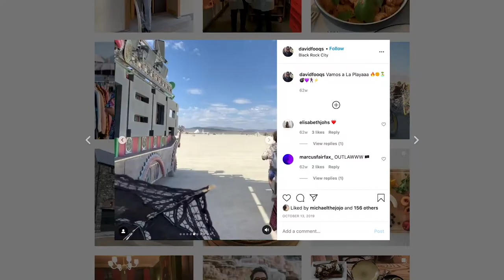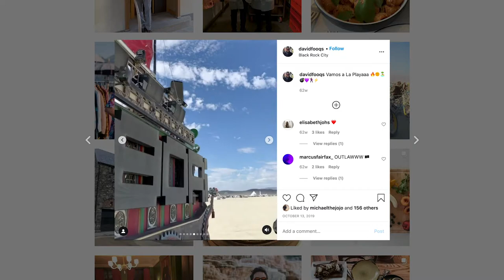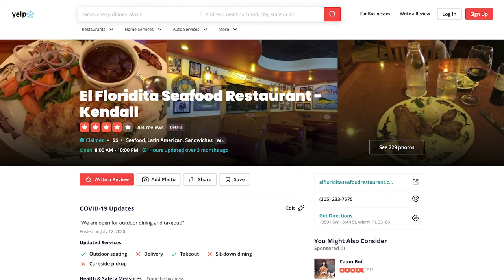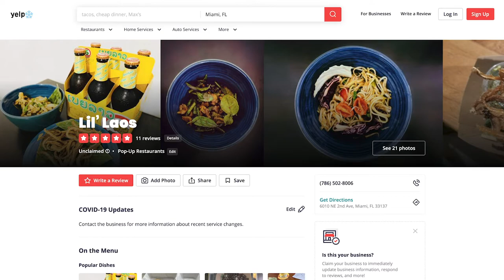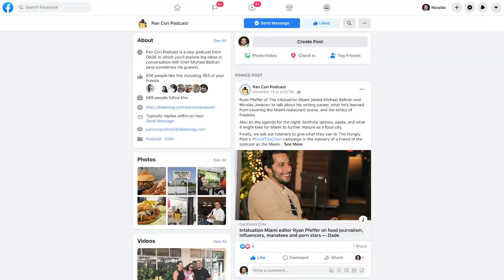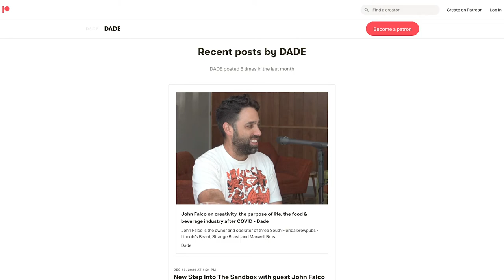Restaurateur David Foulquier on negotiating restaurant leases [Pan Con Podcast]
This is the third of three parts of David Foulquier's appearance on Pan Con Podcast with chef Michael Beltrán. David is the restaurateur behind Fooq’s, a Miami restaurant built on French-Persian cuisine, and Sushi Noz, the Michelin-starred Manhattan sushi restaurant named for its chef, Abe Nozomu.

Pan Con Podcast’s last guest of 2020, David joined Mike at the Ariete Patio for a conversation about his culinary influences, the challenges presented by the COVID-19 pandemic, how he found his way into the restaurant business, and the significance of having earned a Michelin star.